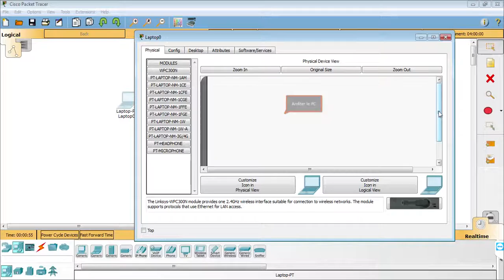PacketTracer Installer une carte Wifi sur PC portable